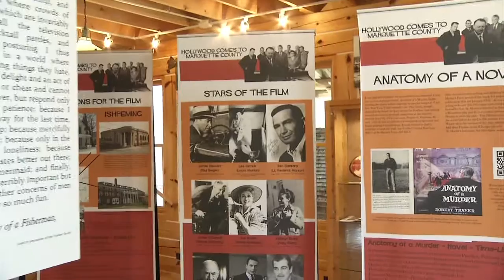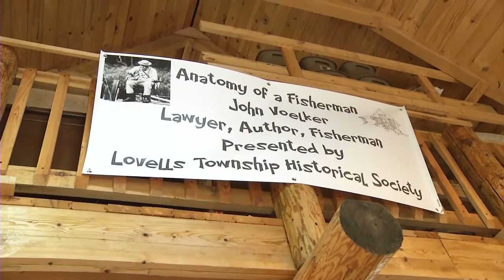Appreciating the History of Trout Fishing in Michigan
The Lovells Museum of Trout Fishing History, Michigan's ONLY Trout Fishing History Museum, is officially open for the season. Abigail Blackrick gets an inside look at the museum's special 2016 exhibit.